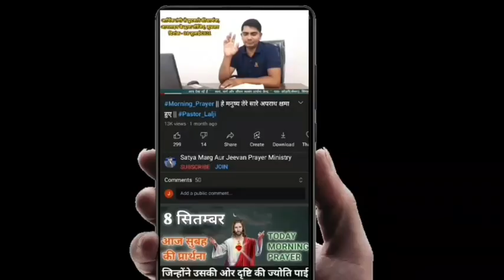सुबह शक्तिशाली की प्रार्थना|| Morning Prayer|| Today Prayer|| Prophet Lalji Vishwakarma|| 9 Oct.24